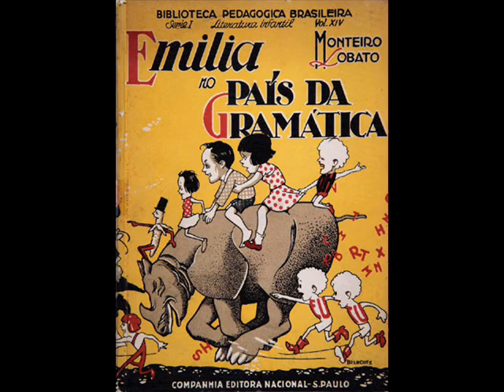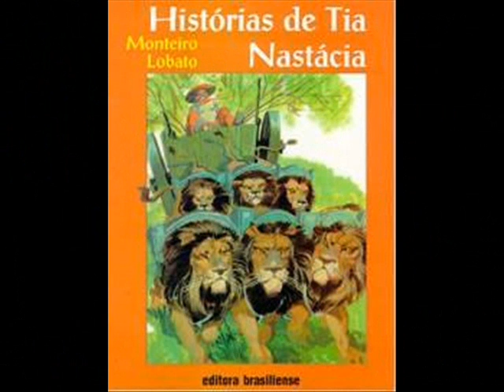Monteiro Lobato (Meire Pavão)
Música "Monteiro Lobato", de Theotônio Pavão e Albert Pavão, cantada por Meire Pavão (1968). Áudio gentilmente cedido por Albert Pavão, em julho de 2014, para veiculação gratuita neste canal. Veja a letra da música  no Blog da Lídia Maria de Melo, neste link:
Meus outros canais:
                    2.  @adv.lidiamariademelo